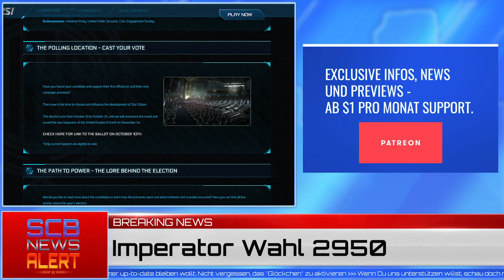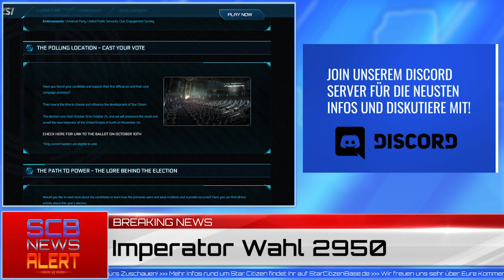Star Citizen: Die Imperator Wahl 2950 beginnt! | SCB News Alert [Deutsch/German]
Am 10. Oktober öffnen sich bei Star Citizen die virtuellen Wahlkabinen: Der Imperator des UEE für die nächsten 10 Jahre wird von der Community bestimmt!

Sawyer. Vuzy & Sudo

✔ Gib einen Referal Code bei deiner Registrierung an wenn wir Dich für Star Citizen begeistern konnte: STAR-F3CH-FQ5N

► Unsere Partner!

►Unsere Hardware!

✔ PC:
CPU: IntelCore™ i7-5820K
Grafik: GeForce GTX 980Ti
Mainboard: X99S SLI PLUS
RAM: UDIMM 32 GB DDR4 | 2133Mhz
Kühler: Mugen 4 SCMG-4000
Headset: Logitech G930
Mikro: RØDE NT-USB